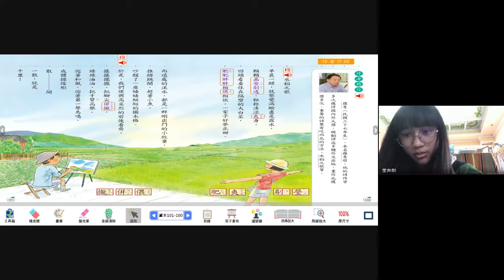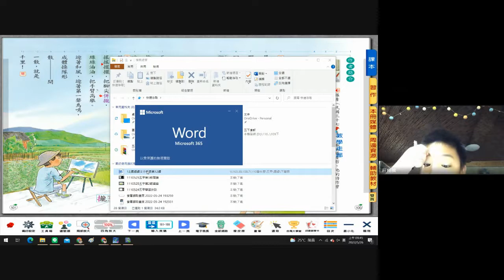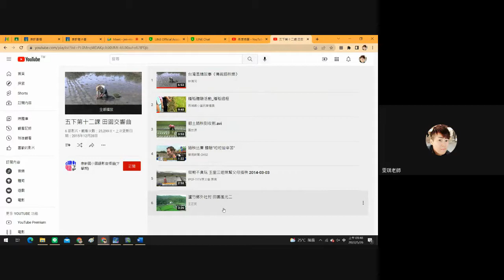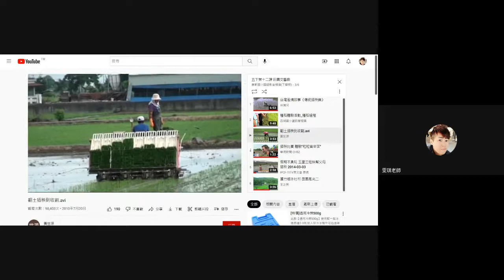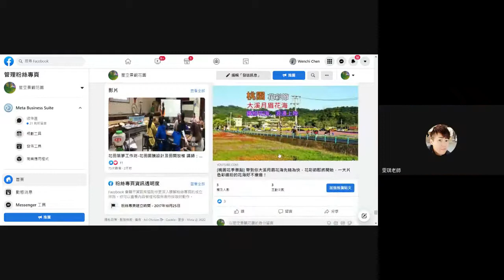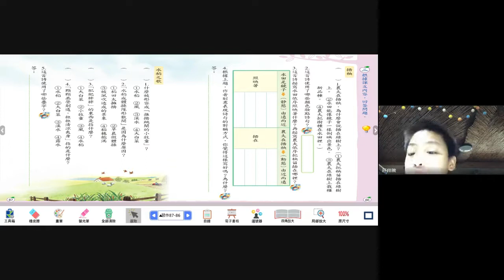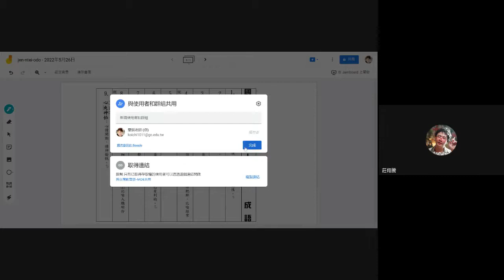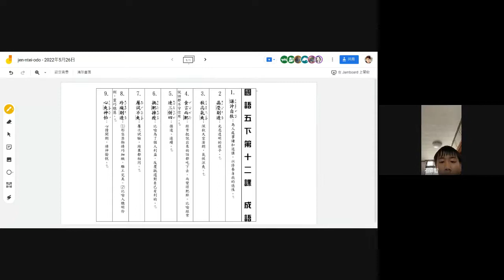1110526五甲第2節國語